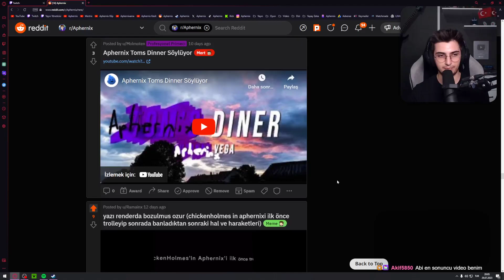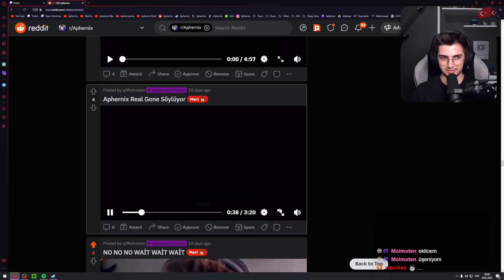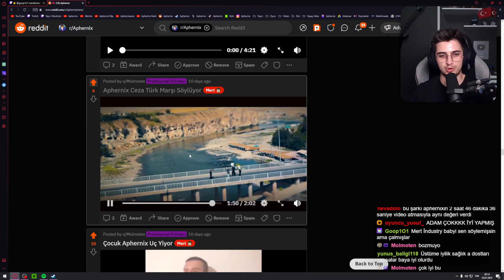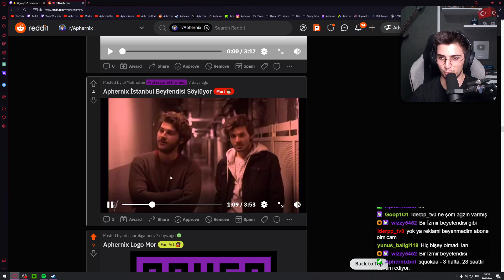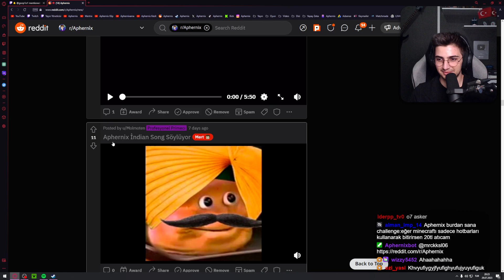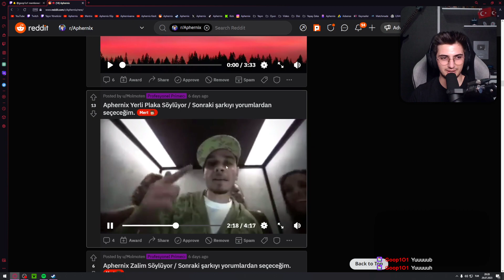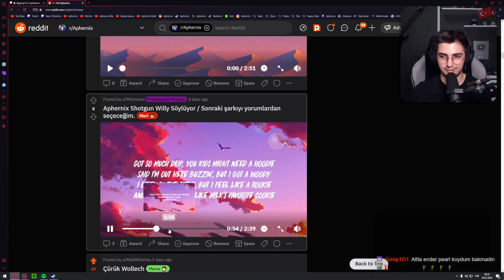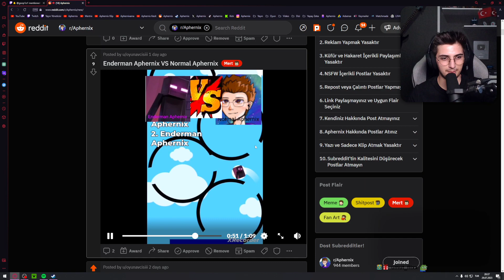Aphernix - Reddit Check Yapıyor 4